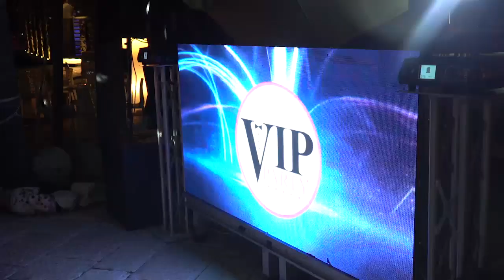CAPODANNO A FORMIA, il promo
Grande attesa per il tradizionale capodanno in piazza a Formia (LT), dove quest'anno i protagonisti assoluti saranno Gigio Rosa e Gigi Soriani ed il rodato format show-live “Vip Party”, che da anni infiamma piazze, spiagge, eventi top e party vari. “Una scelta da parte dell'amministrazione comunale che ci rende molto orgogliosi e che ci dà una grande responsabilità”, spiega Gigio Rosa, speaker e vocalist radio-tv, “Sappiamo bene che il capodanno di Largo Paone, è un'istituzione non solo per Formia, ma per tutto il basso Lazio; per questo daremo il massimo e cercheremo di far divertire tutti i presenti con il nostro stile”.

Prima di approdare alla notte di San Silvestro, la coppia sarà a San Sebastiano al Vesuvio (Na) al Mama Lounge, per il tradizionale aperitivo pomeridiano pre-capodanno, per poi dirigersi verso la cittadina pontina, dove salirà sul palco dalle 23.00 in poi. “Il Vip Party è una formula di divertimento adatta a tutti, che parte da un dj-set animato con l'intenzione di coinvolgere tutti: grandi, piccoli, ragazzi e famiglie”, spiega il dj producer Gigi Soriani, e aggiunge: “Guardare attentamente la piazza, come la pista di un club o gli invitati ad un party, per poi scegliere la strategia più giusta, diverte principalmente noi, ed è forse questo il motivo per cui il Vip Party funziona ed è così richiesto”.

E conclude Gigio Rosa: “Non vediamo l'ora di riabbracciare il dj Ciancia ,amico da sempre, e dividere il palco con grandi professionisti come i Bevitori Longevi, Bucalone e il dj Arco: ammireremo insieme lo straordinario spettacolo pirotecnico di metà serata". E conclude: "Ringraziamo il Sindaco Gianluca Taddeo e tutta l'amministrazione comunale di Formia, l'associazione Il Battista e il Centro Commerciale le Due Torri, che ogni anno si fanno in quattro con il Sig. Lello e la famiglia Bartolomeo, per assicurare un capodanno fatto di divertimento sano e per tutta la famiglia”.